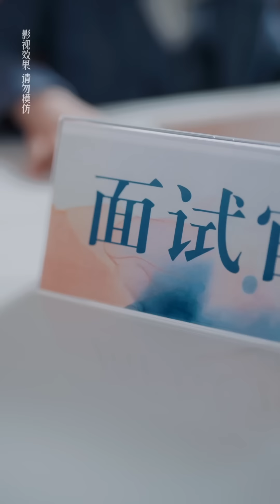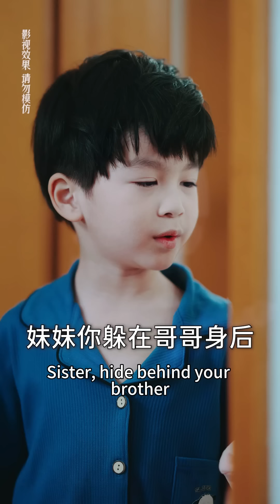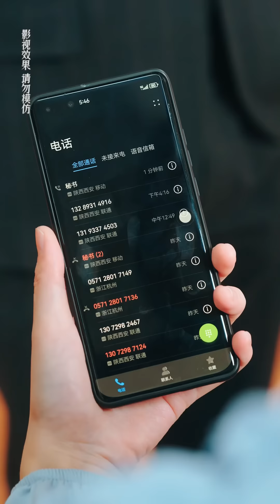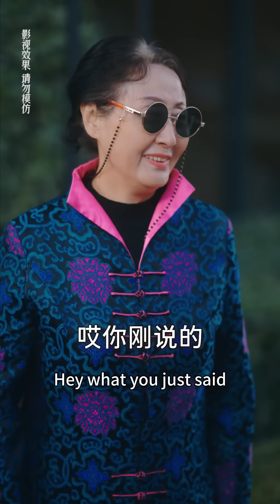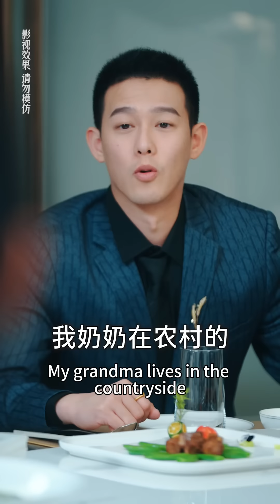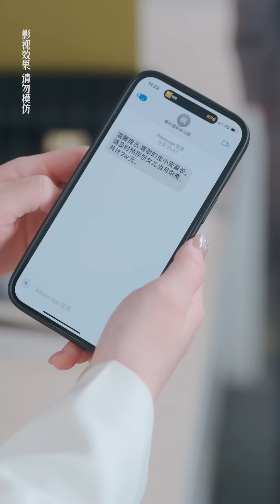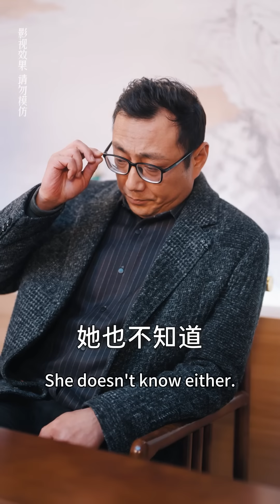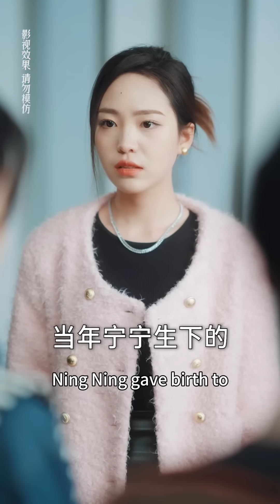[MULTI SUB]《萌寶來襲高冷爹地寵妻超甜》灰姑娘意外救下總裁生下龍鳳胎，卻被姐夫偷賣掉兒子，6年後天才萌寶找到她：媽咪你要不要和我爹地結婚？💕《帶崽閃婚厲總兒女雙全》chinesedrama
【萌宝来袭高冷爹地宠妻超甜】